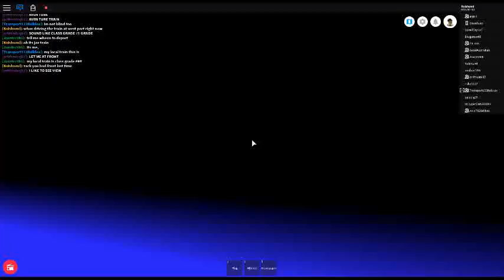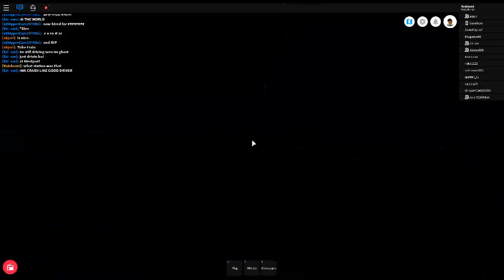ROBLOX:Mind the Gap, Crossrail Train ride from Westport to Denthorpe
Hello Guys! In this video I am playing Mind the Gap. I am riding a Crossrail Train ride from Westport to Denthorpe.The driver was Jaxster386.